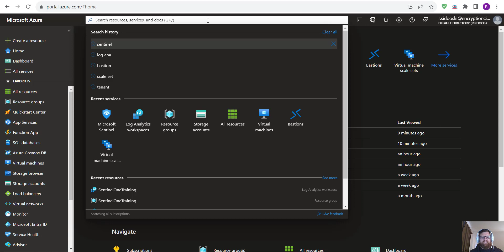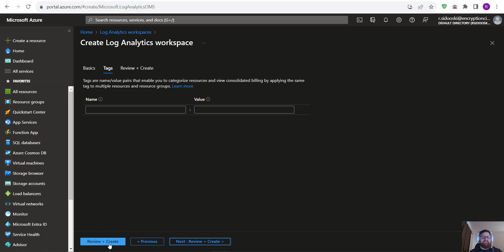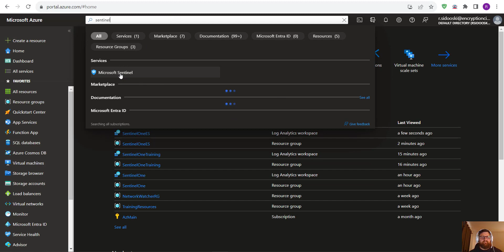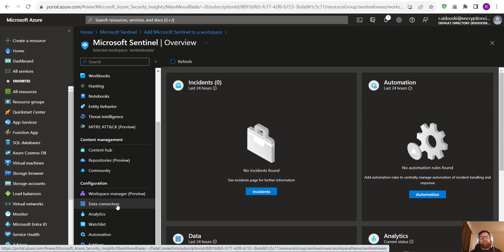Sentinel: creación del espacio de trabajo de Log Analytics y Sentinel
En este video veremos cómo configurar Log Analytics Workspace y agregar Sentinel al espacio de trabajo.